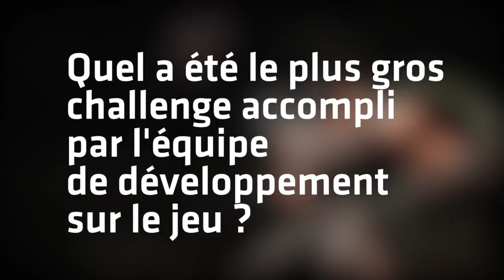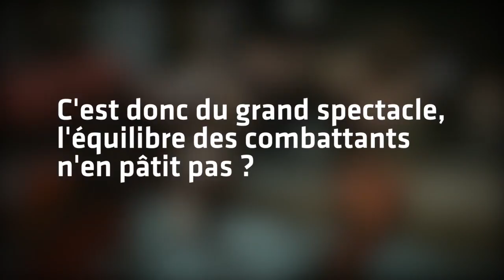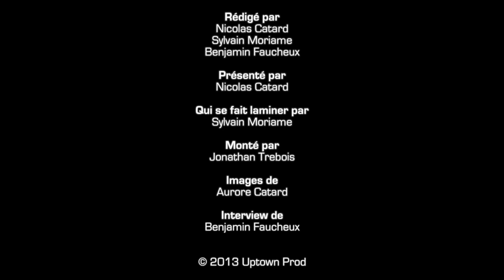Injustice : reportage et interview (GR#009-04/05/2013)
A l'occasion de la sortie du jeu "Injustice : les dieux sont parmi nous", nous sommes allés poser des questions au responsable marketing de Warner Bros Games qui nous présentait le jeu lors d'une chouette soirée à Paris (GR#009-04/05/2013)